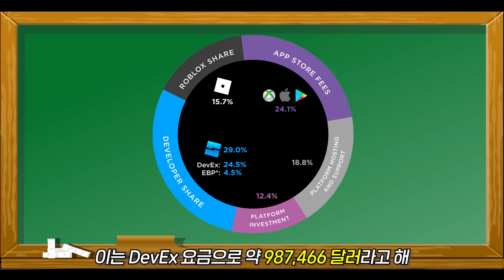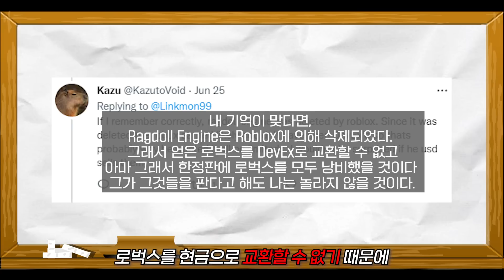로블록스에 13억쓰고 파산한 개발자 [로블록스]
도미누스 프리기두스를 무려 2억 로벅스에 구매해서
가장 비싼 로블록스 아이템 구매자가 된 이 개발자!
도대체 왜 이렇게 많은 돈을 썼을까요?